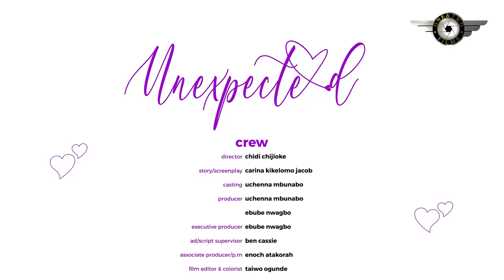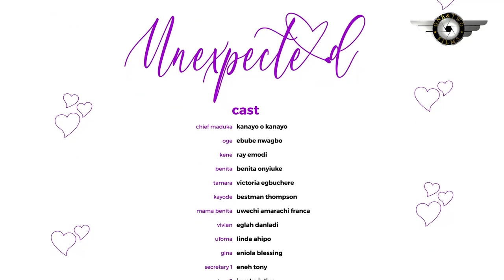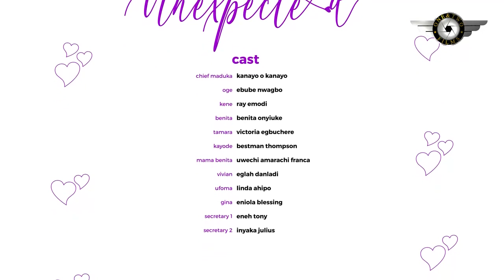NEW MOVIE ALERT---UNEXPECTED MARRIAGE[ RAY EMODI, BENITA ONYIUKE & EBUBE NWAGBO]-Nollywood movies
family movie.
love movie.
romantic movie.
marriage movie.